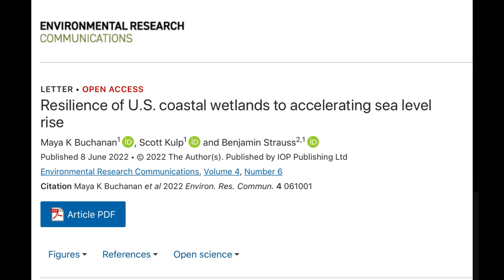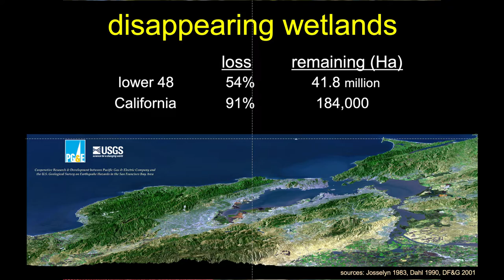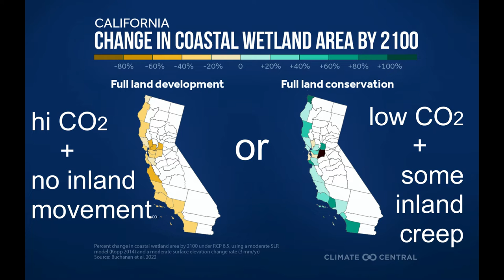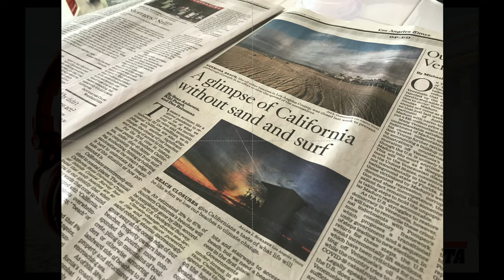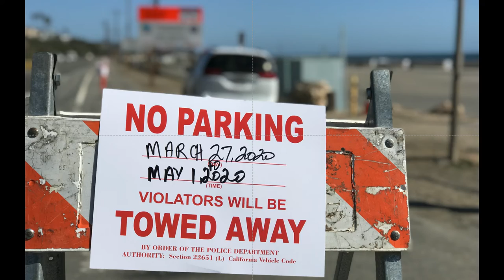KVTA AM Radio Coastal Wetland Update-June 2022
In this appearance Dr. Anderson discusses the recently released Climate Central report on potential coastal wetland loss due to sea level rise, coastal squeeze, and landward land protection/allowed retreat.